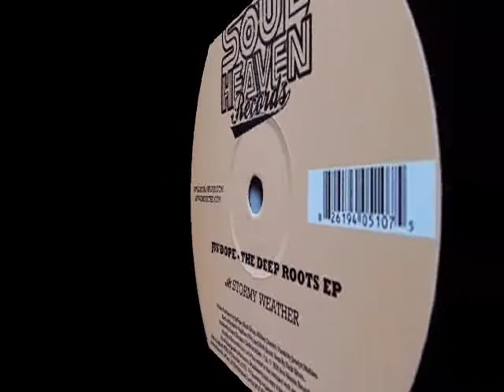Jus'Dope - Stormy Weather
Stormy Weather
    Keyboards, Other [Beats By], Synthesizer - Nadir Simon
  Keyboards, Synthesizer - FreakFaze
  Vocals - Jocelyn Mathieu*